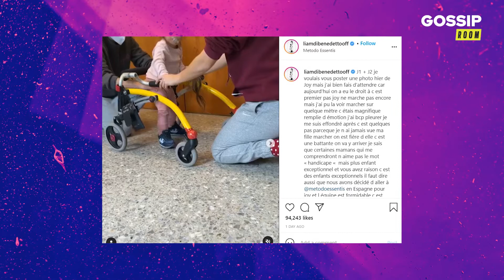Liam Di Benedetto et sa fille handicapée : "effondrée" face à Joy, elle dévoile un grand événement